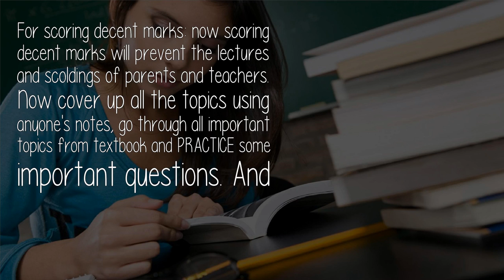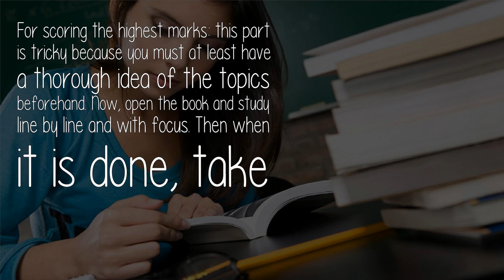The Exam Is In Some Days Should I Prefer To Study With Textbooks Or R Friends Notebook?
Exam preparation depends o what you expect from the exam itself. So, I am going to give you all possibilities and you figure out the best method for yourself.